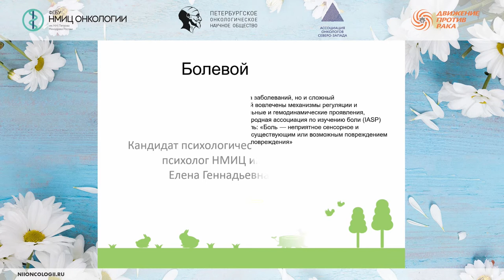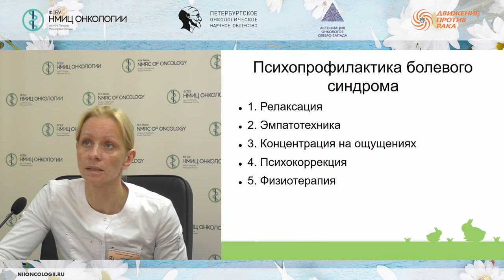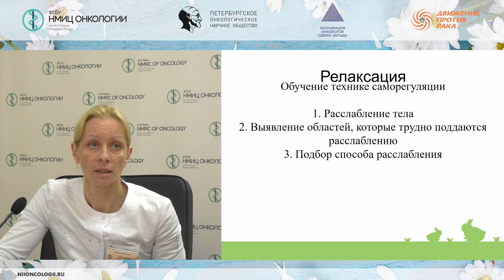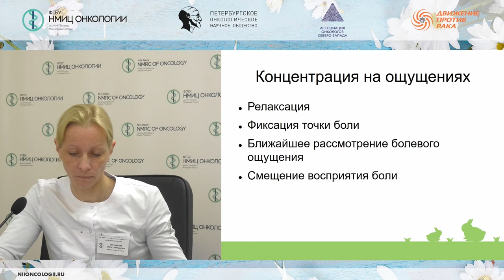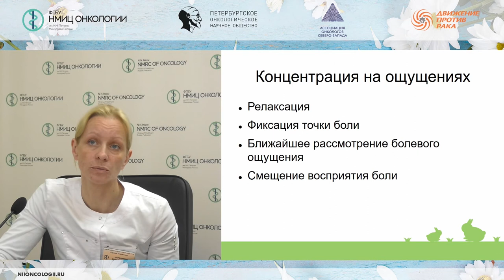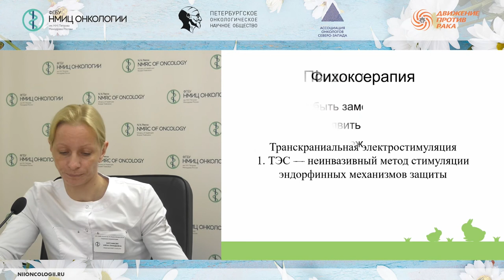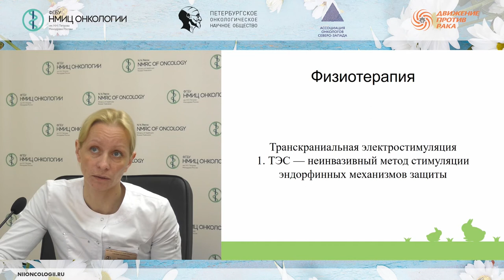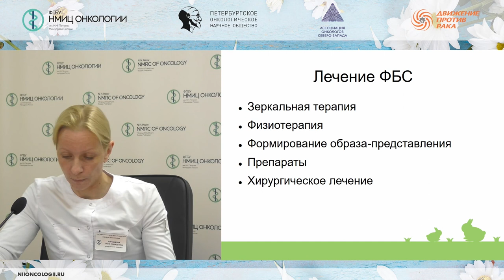Психокоррекция болевого синдрома у онкологических больных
Бортникова Елена Геннадьевна – медицинский психолог отделения реабилитации НМИЦ онкологии им. Н.Н. Петрова, к.п.н.

Школа пациентов «Костно-модифицирующие агенты в комплексном лечении больных с костными метастазами. Профилактика и лечение остеопороза у онкологических больных»